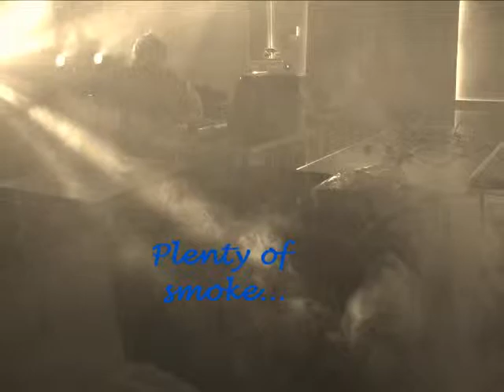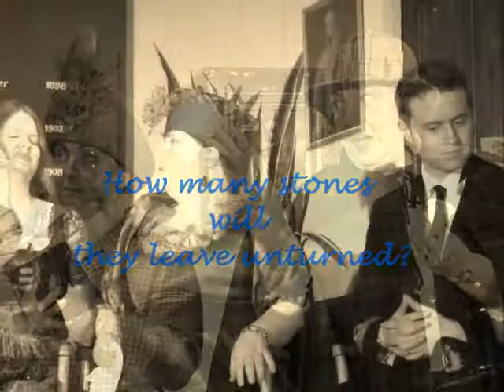The Standlake Players present Who Killed the Ship's Captain? by Chris Martin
A brief glance at the Standlake Players 2010 murder mystery Who Killed the Ship's Captain? by Chris Martin. To find out more about the Player's past shows and future productions